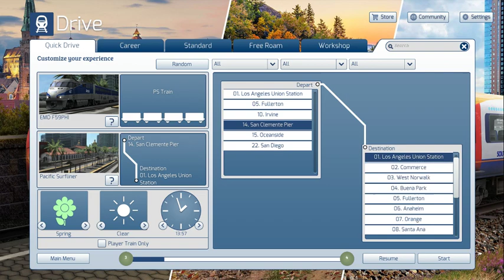TS2020 Cab Car 6965 Horn/Bell Mod (Interior)